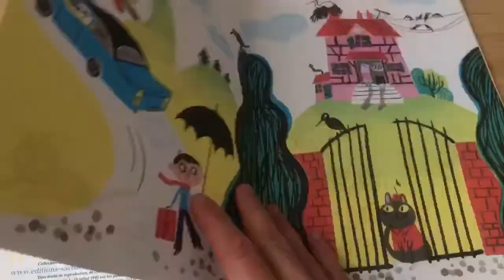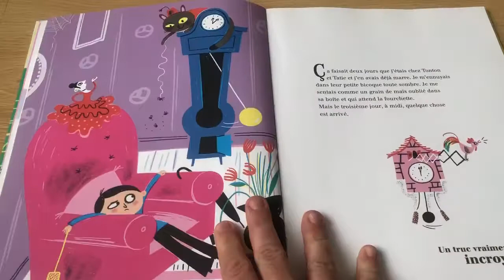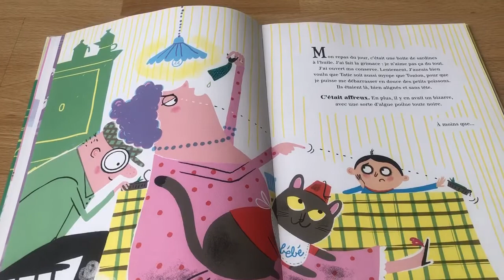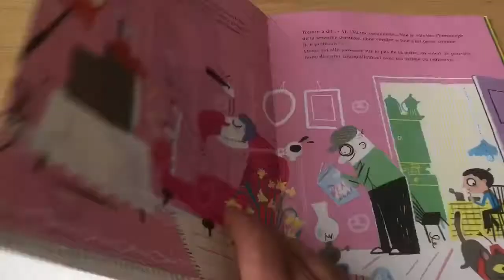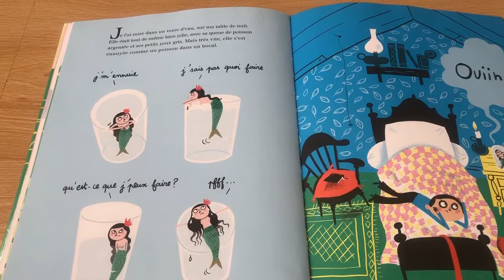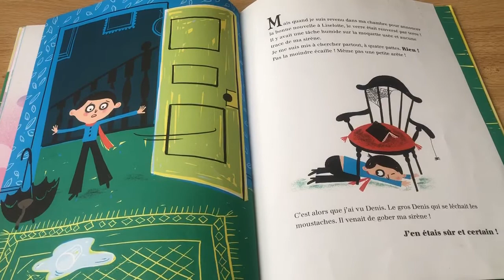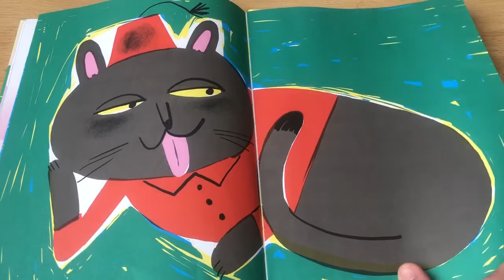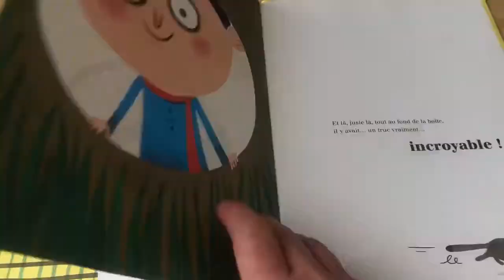Livre « La petite sirène à l’huile » éditions Sarbacane